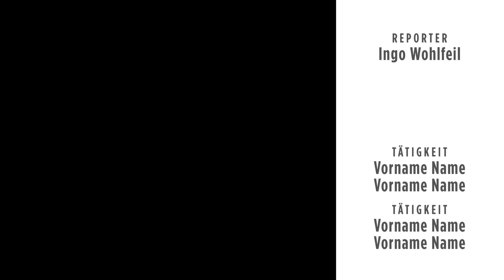Aus bei Love Island! Philipp und Denise über ihre Nackt-Momente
Die Zuschauer haben entschieden: Philipp und Denise sind raus bei Love Island!